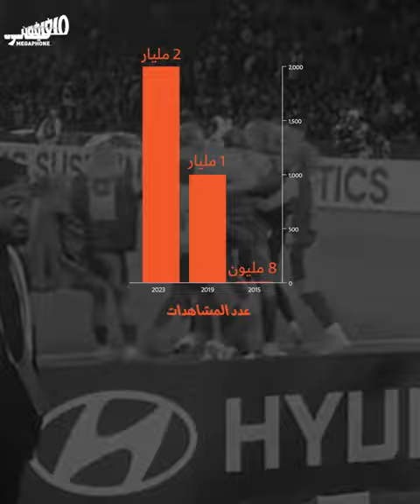كرة القدم: للنساء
توّجت النسخة التاسعة من كأس العالم للنساء عهداً جديداً لكرة القدم النسائية مع ارتفاعٍ ملحوظ في عدد المشاهدات والحضور والأرباح.